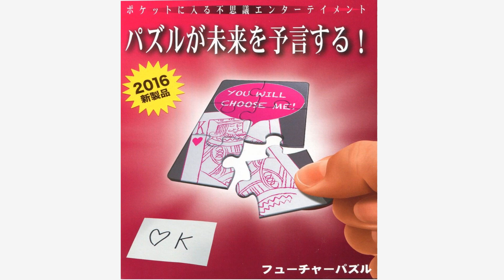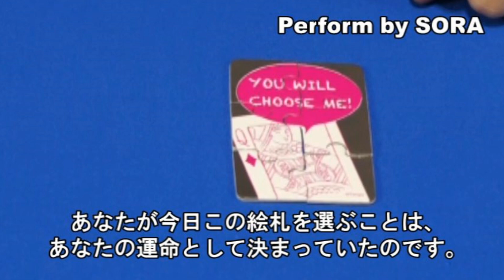フューチャーパズル Tenyo 2016 / セオマジック